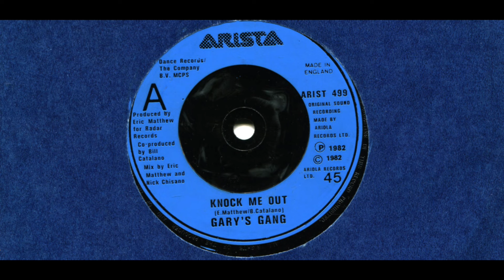GARY'S GANG / KNOCK ME OUT / 1982 / A-SIDE/ 7'' VINYL / 80'S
*GARY'S GANG
*KNOCK ME OUT
*1982
*ARISTA
*ARISTA 499